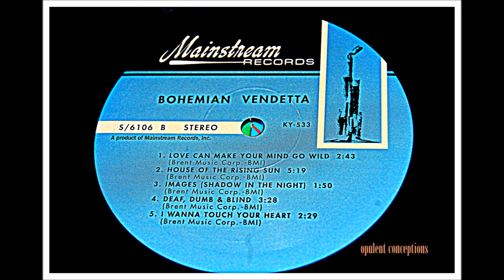BOHEMIAN VENDETTA - I WANNA TOUCH YOUR HEART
BOHEMIAN VENDETTA - "I Wanna Touch Your Heart" (Mainstream S/6106) January 1968

This album by Bohemian Vendetta has been my latest spin and it's a decent effort combining psychedelic effects, fuzz and weirdness. Billboard magazine reviewed it as "a natural for underground stations featuring psychedelic music."

There is a classy garage number, the July 1967 single "Enough" and the psych strangeness of "Riddles & Fairytales" and "Paradox City" are great but the extended versions of "The House Of The Rising Sun" and "(I Can't Get No) Satisfaction" are not really where it's at in my mind right now but I'm sure others will dig 'em.

Check out "I Wanna Touch Your Heart" which was used as the flip of their second single b/w "Riddles & Fairytales."

line-up:
Victor Muglia (bass)
Randy Pollock (rhythm guitar)
Nick Manzi (lead guitar)
Chuck Monica (drums)
Brian Cooke (organ / lead vocals)